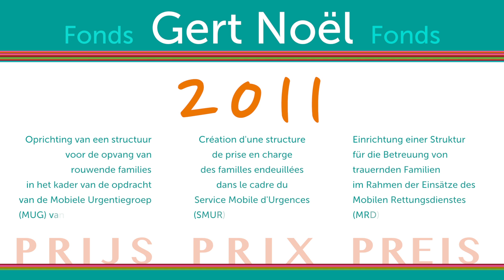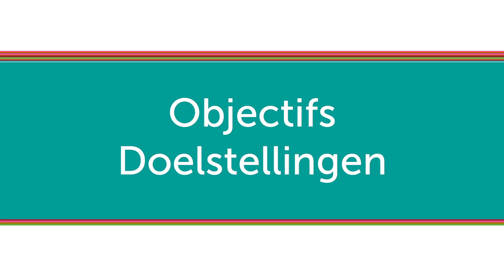Le SMUR du CHU Brugmann | FR NL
FR Présentation du lauréat du prix du Fonds Gert Noël 2011 : le Service mobile d'urgences (SMUR) de l'Hôpital Brugmann.

L'équipe du SMUR du CHU Brugmann a mis en place des ressources pour venir en aide aux familles faisant face à un deuil inopiné, comblant ainsi un vide dans le système d'intervention d'urgence.
C'est un grand soulagement pour les familles complètement dévastées par la soudaine perte d'un proche.
Le Fonds Gert Noël est géré par la Fondation Roi Baudoin. Ce fonds remet un prix chaque année à un projet visant à humaniser les soins de santé.

Voorstelling van de winnaar van de Gert Noëlprijs 2011 uitgereikt aan de MUG van het  UVC Brugmann.

NL In 2011 werd deze prijs aan de MUG van Brugmann uitgereikt voor hun psychologische, administratieve en sociale bijstand aan families die geconfronteerd worden met een plotselinge dood.
Een nodige ondersteuning voor families die totaal ontredderd zijn door de dood van een naaste, en die momenteel zelden wordt aangeboden.
Het Fonds Gert Noël wordt beheerd door de Koning Boudewijnstichting. Jaarlijks reiken zij een prijs uit aan een project dat een bijzondere inspanning heeft geleverd inzake luisterbereidheid, informatieverstrekking en begeleiding van patiënten en/of hun familie.

Sophie Spillemaeckers
Ludovic Schweitzer